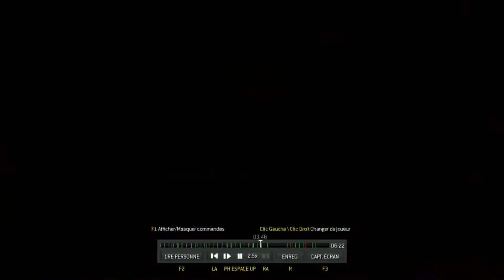MW3 2 parti du coffre en 2 vs 2 [FR]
sais 2 vidéo vienne de mon coffre les 2 en 2 vs 2 , une en EC et l'autre MME